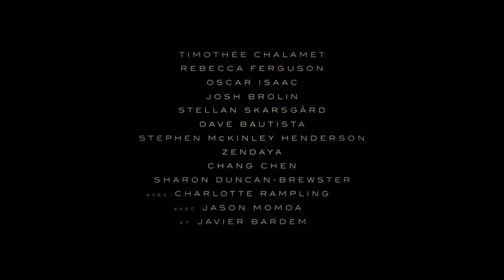DUNE - Bande-Annonce (VOST)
La nouvelle adaptation cinématographique du roman de FranckHerbert, par le réalisateur DenisVilleneuve, dévoile sa première bande-annonce. Une longue attente qui nous dévoile des images exceptionnelles !